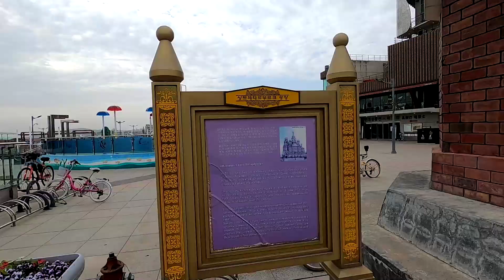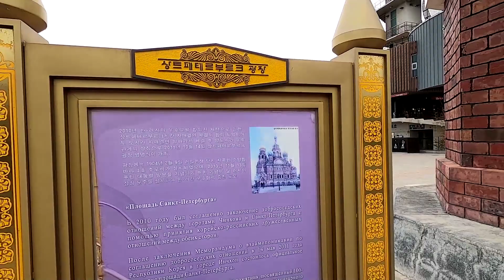상트 페테르부르크 광장이 인천에 있어요~ ㅎ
인천시 자매결연 2010년
2011년 명명식
상트 페테르부르크의 '피의 성당' 구조물
2013년 푸틴 방문함
Real Life
Artificial Kernel
Arnold J. Kim
인천 중구 연안부두로 36
#23.4.21